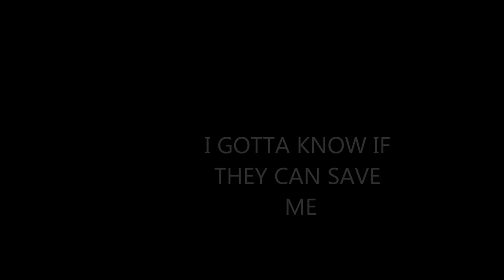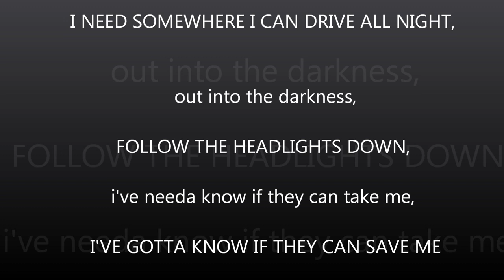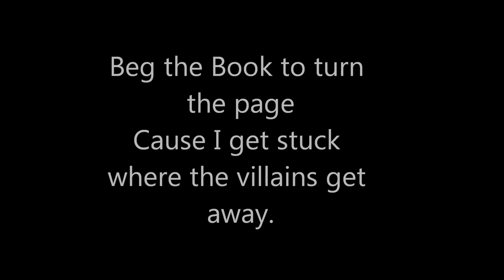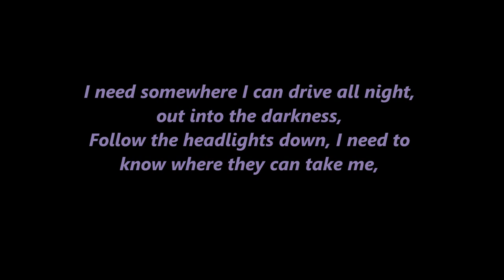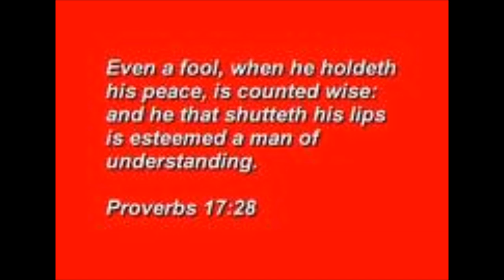Needtobreathe - Drive All Night (lyrics)